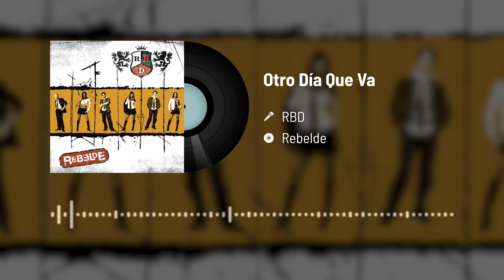RBD - Otro Día Que Va (Audio)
® La marca REBELDE, su logotipo y todos los derechos relacionados son propiedad de Yair Dori lnternational GMBH y Cris Morena Group, S.A. bajo sublicencia de Televisa, S.A. de C.V. a Universal Music México, S.A. de C.V.

® La marca RBD y su logotipo son propiedad de Televisa, S.A. de C.V. bajo licencia a Universal Music México, S.A. de C.V.